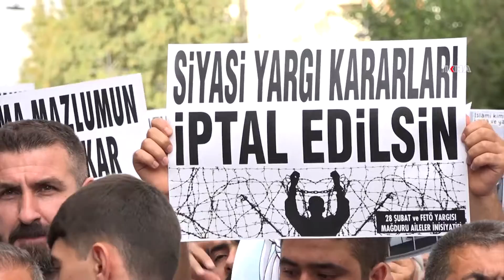Mexdûrên daraza FETO û 28ê Sibatê dibêjin “êdî bes e, bila êdî edalet bê tesîskirin”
Musab Arasanê Berdevkê Înîsîyatîfa Malbatên Mexdûrên Daraza FETO û 28ê Sibatê destnîşan kir malbatên mexdûran daxwaz dikin êdî edalet bê tesîskirin.